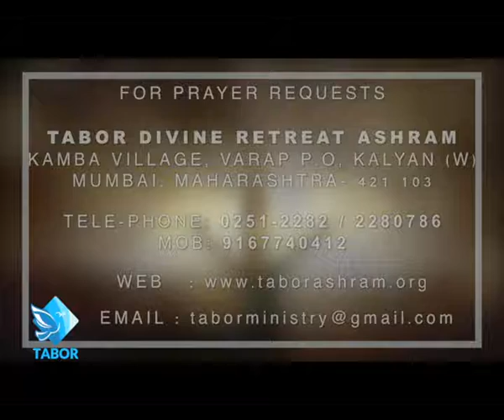Streams of Grace Epi 2168 Exodus FR John Erambil VC